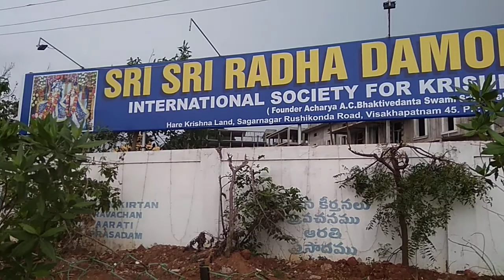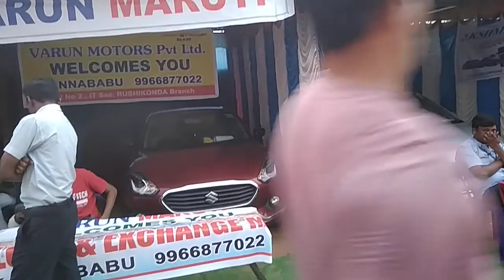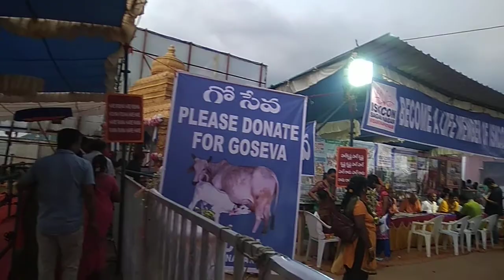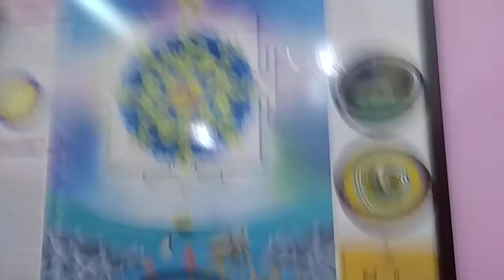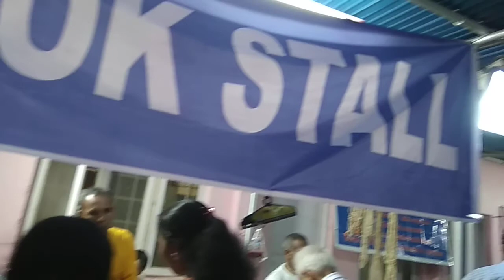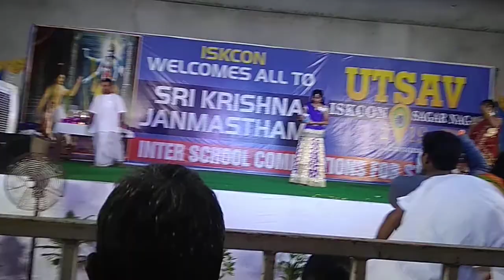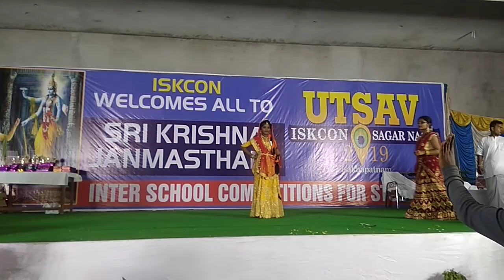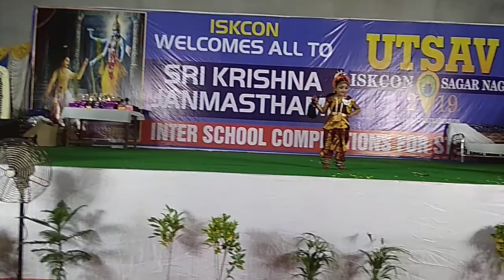ISKCON Sagarnagar Temple lo Krishnastami vedukalu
Krishna Mandiram